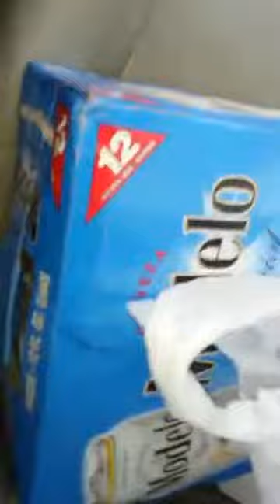Germany Alfaro Oye Impac Records en Aspen Colorado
Disfruta del Reggae Mix By Dj Seco